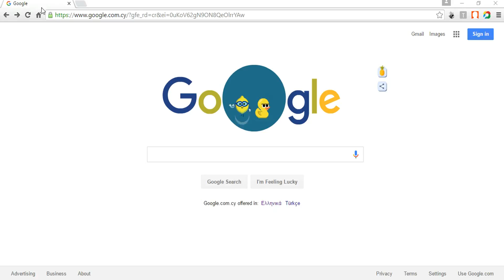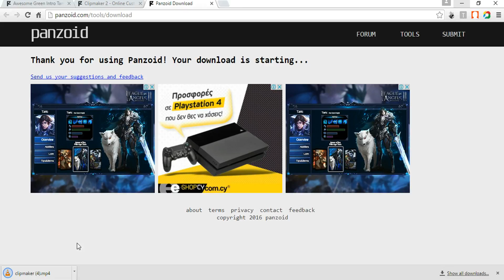How to get a cool intro [Tutorial]